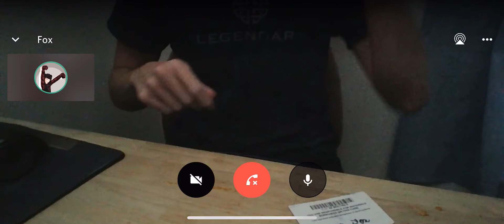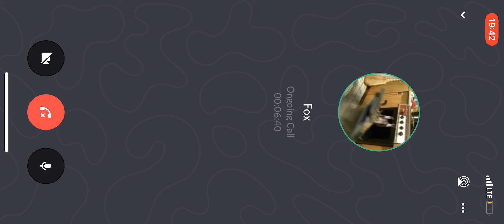he did duritos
inhale